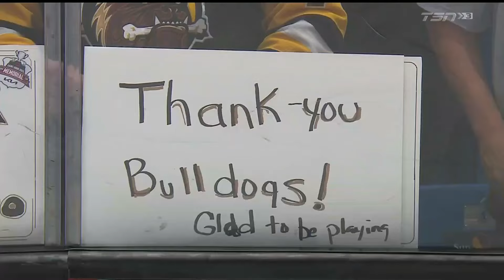Saint John Sea Dogs Memorial Cup Celebrations - TSN Broadcast